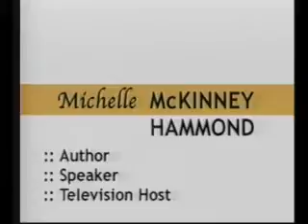Michelle McKinney Hammond series of talk show appearances on love, men, and relationship advice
Michelle McKinney Hammond appears on a variety of different talks shows.  Check clips of the best interviews with Michelle.